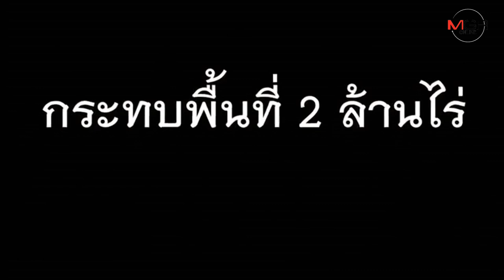2 ความเจ็บปวด.... ไหวไหมไทยแลนด์?!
18/09/2019 2 ความเจ็บปวด. ไหวไหมไทยแลนด์?!
2 ความเจ็บปวด..ไหวไหมไทยแลนด์?! ในขณะที่พี่น้องคนไทยหลายจังหวัดทางภาคอีสานต้องเผชิญเคราะห์กรรมจากเหตุอุทกภัยน้ำท่วมสร้างความเสียหายอย่างมากมายมหาศาลอยู่ในตอนนี้ ช่วงเวลาเดียวกันคนไทยในจังหวัดกาญจนบุรีและราชบุรีต้องเผชิญกับวิกฤตภัยแล้งที่สร้างความเจ็บปวดได้ 2 อารมณ์ในเวลาพร้อมกัน